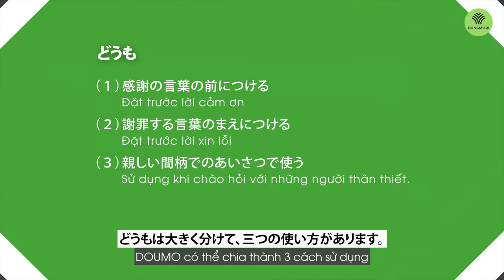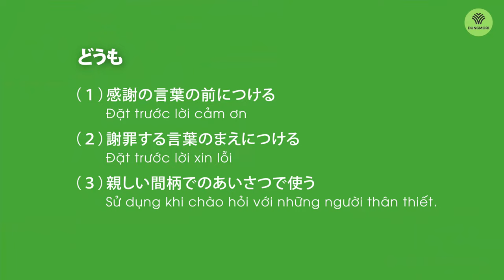3 cách dùng của どうも trong giao tiếp!!!